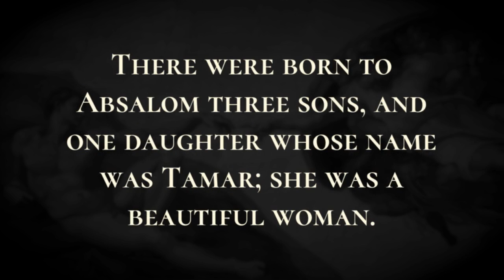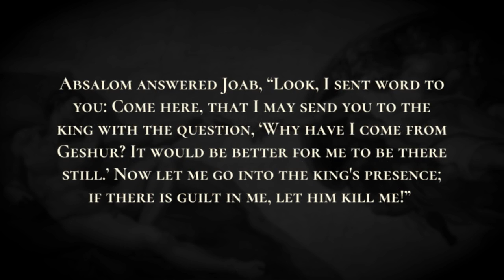David Forgives Absalom - Holy Bible, 2 Samuel 14:25-14:33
David Forgives Absalom

Now in all Israel there was no one to be praised so much for his beauty as Absalom; from the sole of his foot to the crown of his head there was no blemish in him.  When he cut the hair of his head (for at the end of every year he used to cut it; when it was heavy on him, he cut it), he weighed the hair of his head, two hundred shekels by the king's weight.  There were born to Absalom three sons, and one daughter whose name was Tamar; she was a beautiful woman. So Absalom lived two full years in Jerusalem, without coming into the king's presence.  Then Absalom sent for Joab to send him to the king; but Joab would not come to him. He sent a second time, but Joab would not come.  Then he said to his servants, “Look, Joab's field is next to mine, and he has barley there; go and set it on fire.” So Absalom's servants set the field on fire.  Then Joab rose and went to Absalom at his house, and said to him, “Why have your servants set my field on fire?”  Absalom answered Joab, “Look, I sent word to you: Come here, that I may send you to the king with the question, ‘Why have I come from Geshur? It would be better for me to be there still.’ Now let me go into the king's presence; if there is guilt in me, let him kill me!”  Then Joab went to the king and told him; and he summoned Absalom. So he came to the king and prostrated himself with his face to the ground before the king; and the king kissed Absalom.